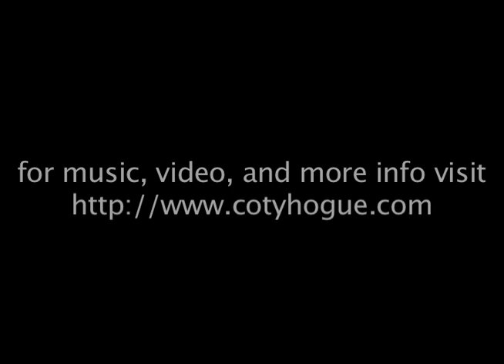Coty Hogue - Going To The West (Live at Empty Sea Studios)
"When We Get To Shore" album version.  Recorded live at Empty Sea Studios with Kat Bula and Aaron Guest accompanying.